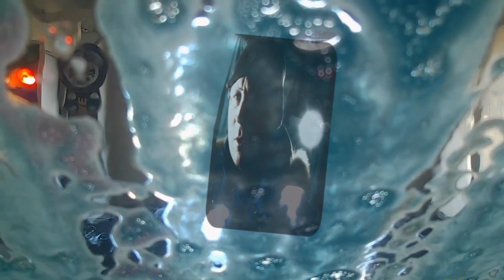Rough Boy - ZZ Top vocal cover by Z.B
This is my version. Not very unique take - close to original.